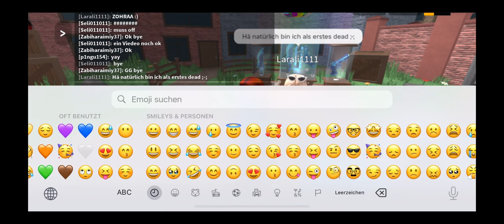Ich spiele mit euch mm2 es wird eine sehr schöne Runde also sacht es euch bis Ende an 😊🦋🍓